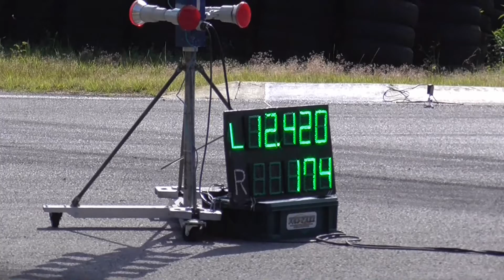OPEN 12 コルベット vs コルベット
2022_0528
ドラッグフェスティバル2022　Rd.2
セントラルサーキット